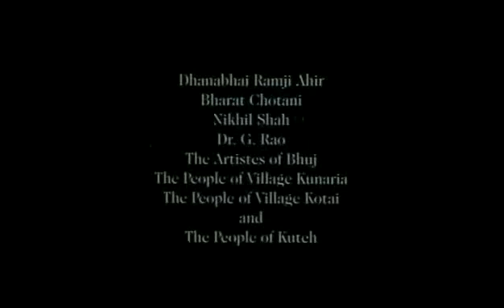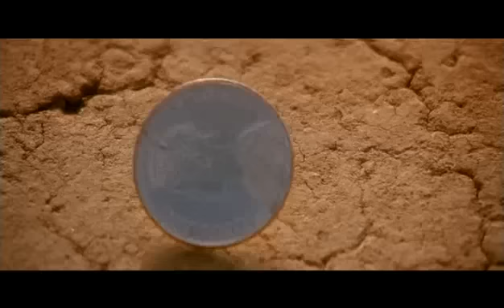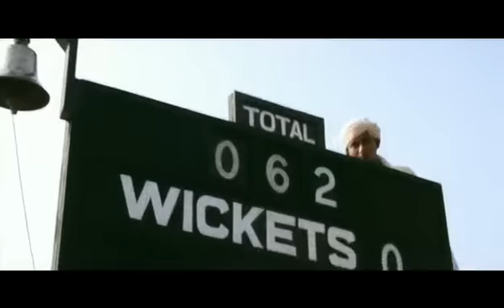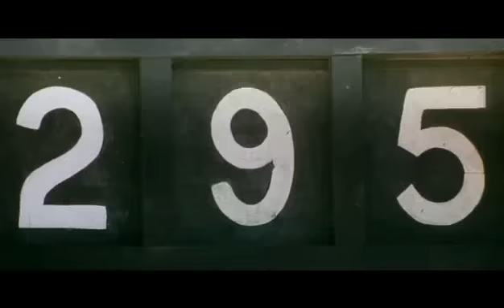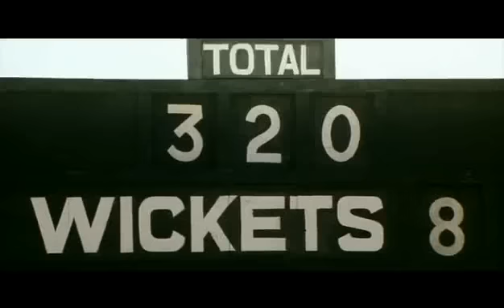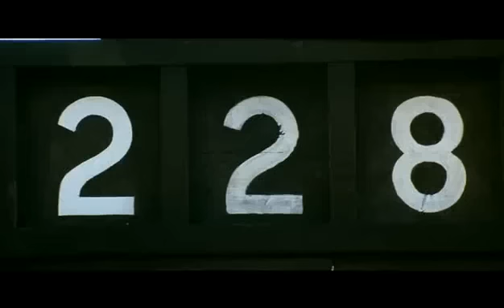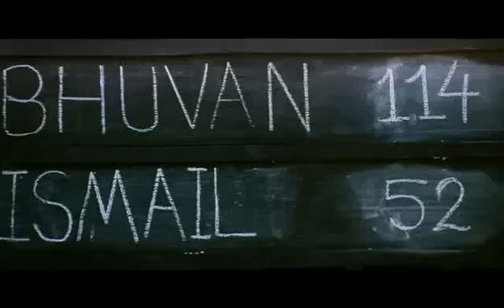Лагаан Однажды//Lagaan: Once Upon a Time in India //Лагаан: Однажды в Индии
Лагаан: Однажды в Индии» (англ. Lagaan: Once Upon a Time in India или Lagaan, буквально — «налог») — фильм, историческая приключенческая, спортивная драма с элементами мюзикла. Режиссёр Ашутош Говарикер. Производство Индии 2001 год. Лента получила 44 кинематографические награды. Третий индийский фильм в истории, который был номинирован на премию «Оскар» за лучший фильм на иностранном языке. Фильм включён практически во все опросы и листы популярности фильмов Индии и, кроме того, мировые рейтинги: журнала Empire

Индия времён британской колонизации, 1893 год. Крестьяне из небольшой деревни Чампанира штата Гуджарат едва сводят концы с концами из-за многомесячной засухи. Подходит очередной срок платежей в казну, но средств для этого у крестьян нет. Они обращаются к капитану Эндрю Расселу (Блэкторн), ответственному в кантонменте за сбор налогов, с просьбой об отсрочке. В ответ надменный офицер, явно издеваясь, предлагает им провести матч по крикету. В случае их победы он обещает простить не только очередной платёж, но ещё три года не взимать налоги. В противном случае они будут увеличены троекратно. Представитель деревни Бхуван (Хан) принимает вызов, хотя слышит об этой игре впервые. Крестьяне, пославшие Бхувана на переговоры, узнают о подобном пари с возмущением.

Бхаван начинает готовиться к матчу. Сначала только пять односельчан желают присоединиться к команде. Сестра коменданта Элизабет Рассел (Шелли), возмущённая жестокостью и цинизмом брата, решает помочь крестьянам и учит их правилам игры. Постепенно она влюбляется в Бхавана к большому неудовольствию индианки Гаури (Сингх), которая также влюблена в него. Бхуван убеждает Гаури в верности его чувств к ней, чем, в свою очередь, восстанавливает против себя дровосека Лакху (Шарма), влюблённого в Гаури. В попытке дискредитировать соперника, дровосек предлагает капитану Расселлу свои услуги в качестве осведомителя и присоединяется к команде земляков. Крестьяне понимают, что победа равна свободе. Всё большее число мужчин присоединяются к команде. Бхаван приглашает одного игрока из касты неприкасаемых — Качру (Лакхия), имеющего необычайные способности подающего. Сельчане предубеждены против него, боясь быть осквернёнными далитом, но Бхуван доказывает его незаменимость для команды.

Начинается матч, продолжительность которого может составить до пяти дней. Британские офицеры начинают его очень мощно. Кроме того, мячи у Качры потеряли возможность закручиваться, а Лакха, в рамках своего соглашения с комендантом, в защите намеренно играет крайне слабо и пропускает элементарные подачи. Вечером после завершения первого дня соревнования, Элизабет становится свидетелем встречи Лакхы с её братом, о чём тут же сообщает Бхувану. Возмущённые сельчане готовы убить предателя, но Бхуван предлагает тому шанс искупить свою вину. Второй день приносит индийской команде первые удачи, игра постепенно выравнивается. Британцы играют агрессивно, пятеро индийцев покидают поле с травмами. На третий день идёт очень ровная игра. Всё должен решить последняя подача. Бхуван отбивает мяч, брошенный англичанином, но Расселу в длинной пробежке всё таки удаётся поймать его. Капитан ликует, но за ним видна разочарованная трибуна британцев: Рассел принял мяч в полуметре за краем площадки. На восторженную толпу индийцев обрушивается долгожданный дождь.

В ролях
Аамир Хан — Бхуван
Грейси Сингх — Гаури
Рэйчел Шелли — Элизабет Рассел
Пол Блэкторн — капитан Рассел
Раджеш Вивек — Гуран, астролог (seamer)
Яшпал Шарма — Лакха, дровосек (бэтсмен)
Адитья Лакхия — Качра, неприкасаемый (spinner)
Акхилендра Мишра — Арджан, кузнец (бэтсмен)
Дая Шанкар Панди — Голи, землевладелец (seamer)
Шриваллабх Вияс — Ишвар, лекарь и отец Гаури (уикет-кипер)
Амин Хаджи — Багха, немой барабанщик (бэтсмен)
Джавед Хан — Рам Сингх, переводчик
Сухасини Мулай — Яшодамай, мать Бхувана
Кулбхушан Кхарбанда — Раджа Пуран Сингх